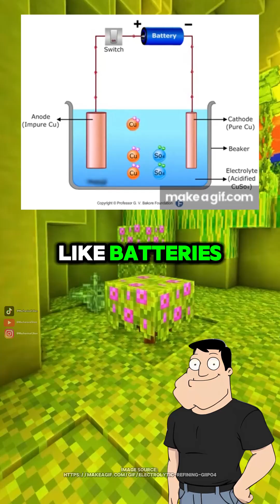What actually travels through a wire?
Electrons carry current in a wire, but they’re not alone. Heat moves through vibrational energy called phonons, and the electromagnetic wave carries electrical energy at near light speed. In special systems, ions or Cooper pairs can carry charge too.